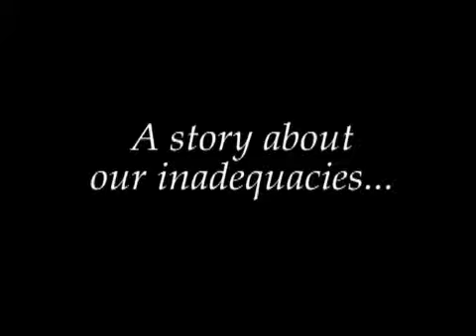Jack Humperdinkle Investment Trailer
A handsome man with all the right moves has one, tiny small problem.